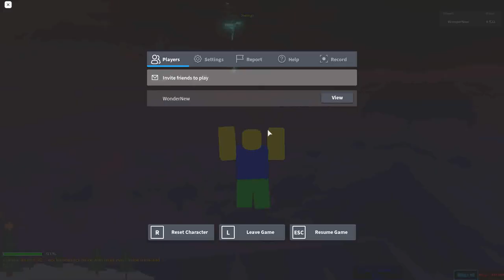Stage 9508-9522 | Ultimate Obby 2.0 | Roblox | 1.8.2021